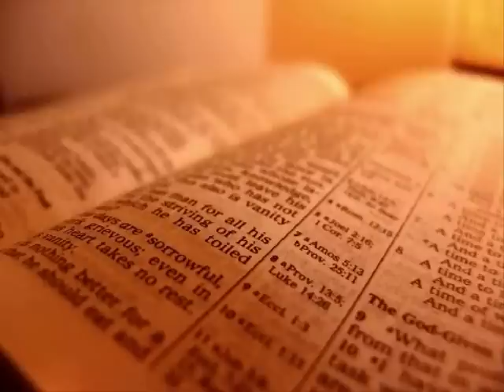The Holy Bible - Deuteronomy Chapter 5 (KJV)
1 And Moses called all Israel, and said unto them, Hear, O Israel, the statutes and judgments which I speak in your ears this day, that ye may learn them, and keep, and do them.

2 The Lord our God made a covenant with us in Horeb.

3 The Lord made not this covenant with our fathers, but with us, even us, who are all of us here alive this day.

4 The Lord talked with you face to face in the mount out of the midst of the fire,

5 (I stood between the Lord and you at that time, to shew you the word of the Lord: for ye were afraid by reason of the fire, and went not up into the mount;) saying,

6 I am the Lord thy God, which brought thee out of the land of Egypt, from the house of bondage.

7 Thou shalt have none other gods before me.

8 Thou shalt not make thee any graven image, or any likeness of any thing that is in heaven above, or that is in the earth beneath, or that is in the waters beneath the earth:

9 Thou shalt not bow down thyself unto them, nor serve them: for I the Lord thy God am a jealous God, visiting the iniquity of the fathers upon the children unto the third and fourth generation of them that hate me,

10 And shewing mercy unto thousands of them that love me and keep my commandments.

11 Thou shalt not take the name of the Lord thy God in vain: for the Lord will not hold him guiltless that taketh his name in vain.

12 Keep the sabbath day to sanctify it, as the Lord thy God hath commanded thee.

13 Six days thou shalt labour, and do all thy work:

14 But the seventh day is the sabbath of the Lord thy God: in it thou shalt not do any work, thou, nor thy son, nor thy daughter, nor thy manservant, nor thy maidservant, nor thine ox, nor thine ass, nor any of thy cattle, nor thy stranger that is within thy gates; that thy manservant and thy maidservant may rest as well as thou.

15 And remember that thou wast a servant in the land of Egypt, and that the Lord thy God brought thee out thence through a mighty hand and by a stretched out arm: therefore the Lord thy God commanded thee to keep the sabbath day.

16 Honour thy father and thy mother, as the Lord thy God hath commanded thee; that thy days may be prolonged, and that it may go well with thee, in the land which the Lord thy God giveth thee.

17 Thou shalt not kill.

18 Neither shalt thou commit adultery.

19 Neither shalt thou steal.

20 Neither shalt thou bear false witness against thy neighbour.

21 Neither shalt thou desire thy neighbour's wife, neither shalt thou covet thy neighbour's house, his field, or his manservant, or his maidservant, his ox, or his ass, or any thing that is thy neighbour's.

22 These words the Lord spake unto all your assembly in the mount out of the midst of the fire, of the cloud, and of the thick darkness, with a great voice: and he added no more. And he wrote them in two tables of stone, and delivered them unto me.

23 And it came to pass, when ye heard the voice out of the midst of the darkness, (for the mountain did burn with fire,) that ye came near unto me, even all the heads of your tribes, and your elders;

24 And ye said, Behold, the Lord our God hath shewed us his glory and his greatness, and we have heard his voice out of the midst of the fire: we have seen this day that God doth talk with man, and he liveth.

25 Now therefore why should we die? for this great fire will consume us: if we hear the voice of the Lord our God any more, then we shall die.

26 For who is there of all flesh, that hath heard the voice of the living God speaking out of the midst of the fire, as we have, and lived?

27 Go thou near, and hear all that the Lord our God shall say: and speak thou unto us all that the Lord our God shall speak unto thee; and we will hear it, and do it.

28 And the Lord heard the voice of your words, when ye spake unto me; and the Lord said unto me, I have heard the voice of the words of this people, which they have spoken unto thee: they have well said all that they have spoken.

29 O that there were such an heart in them, that they would fear me, and keep all my commandments always, that it might be well with them, and with their children for ever!

30 Go say to them, Get you into your tents again.

31 But as for thee, stand thou here by me, and I will speak unto thee all the commandments, and the statutes, and the judgments, which thou shalt teach them, that they may do them in the land which I give them to possess it.

32 Ye shall observe to do therefore as the Lord your God hath commanded you: ye shall not turn aside to the right hand or to the left.

33 Ye shall walk in all the ways which the Lord your God hath commanded you, that ye may live, and that it may be well with you, and that ye may prolong your days in the land which ye shall possess.